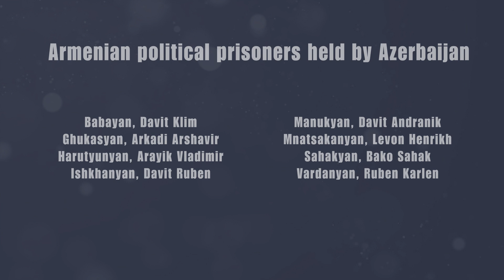Propelling Armenia Into the ranks of innovation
In this episode, Mary Papazian, co-founder of the Armenian Society of Fellows, sits down to discuss plans to strengthen the development of scientific research in Armenia through educational reforms. She also discusses the knowledge resources of the global Armenian diaspora. She outlines strategies for transforming Armenia into a regional leader in innovation by empowering a new generation of scientists, and fostering Armenia-diaspora collaboration.